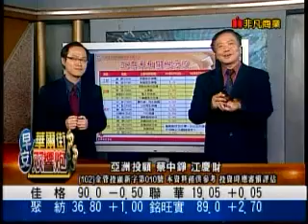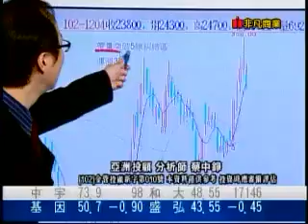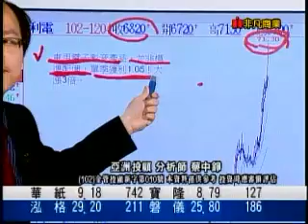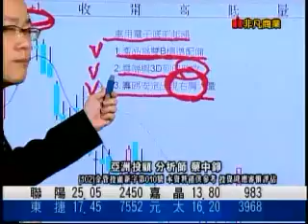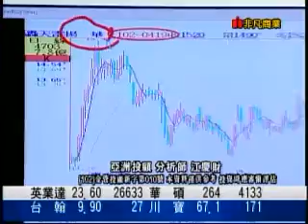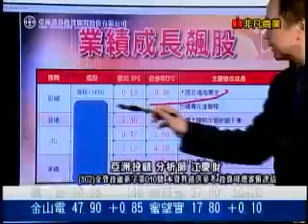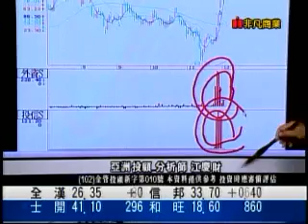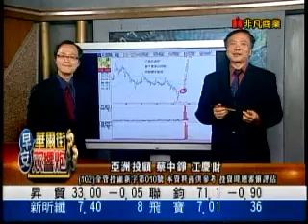華爾街雙響砲 蔡中錚/江慶財 分析師 2013-12-05